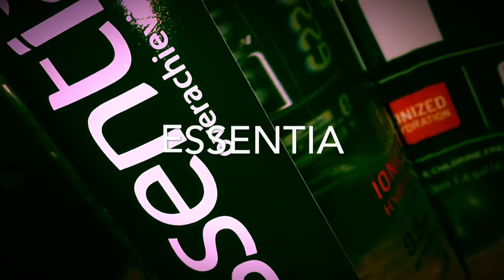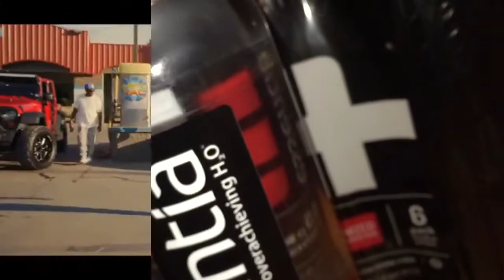FressTv's Top 20 Music Videos Out Of Wichita Ks